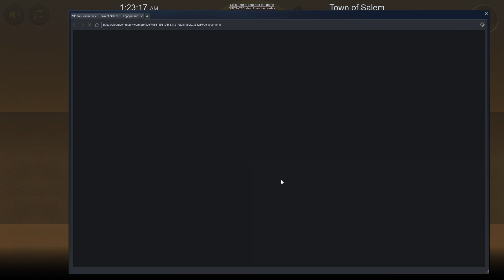HOW AM I STILL ALIVE!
Town of Salem Coven All Any